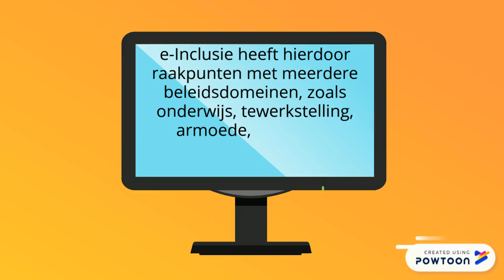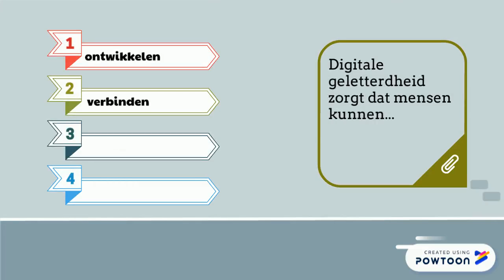e-inclusie: wat, waarom en tips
-- Create animated videos and animated presentations for free.  PowToon is a free tool that allows you to develop cool animated clips and animated presentations for your website, office meeting, sales pitch, nonprofit fundraiser, product launch, video resume, or anything else you could use an animated explainer video. Thanks for* watching